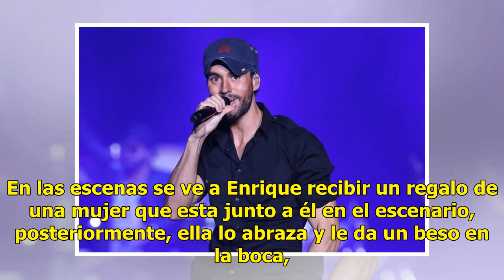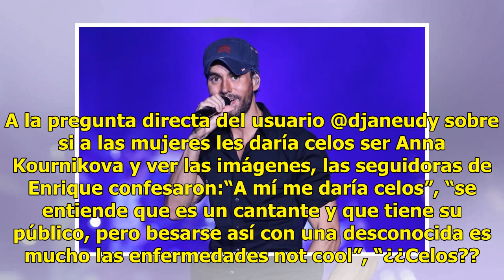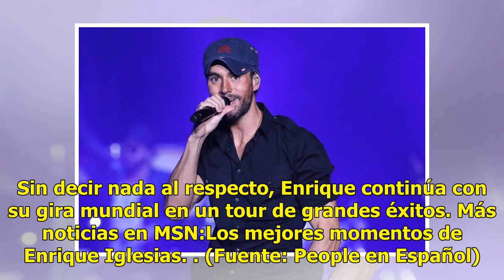¿Y Ana? Enrique Iglesias es captado dando polémico beso a fan durante concierto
Enrique Iglesias es uno de los cantantes que siempre tratan de complacer a sus seguidores durante sus presentaciones, pues además de su música, el artista tiene la costumbre de besar y abrazar a sus incondicionales en pleno espectáculo. Sin embargo, las imágenes que ahora circulan por la red han dad...